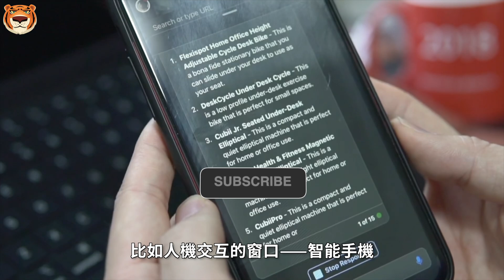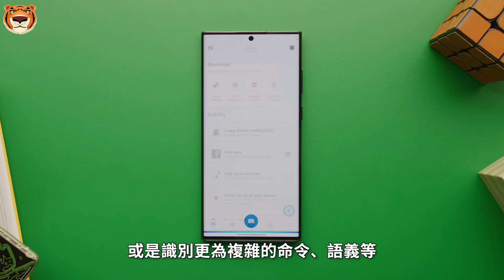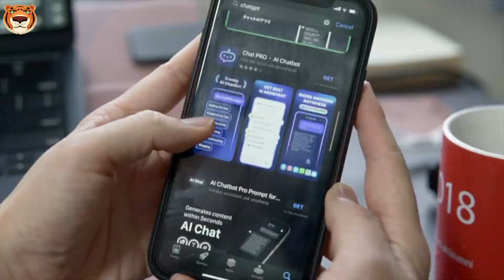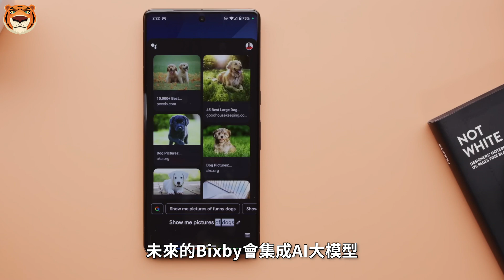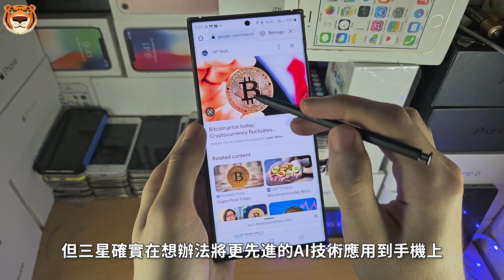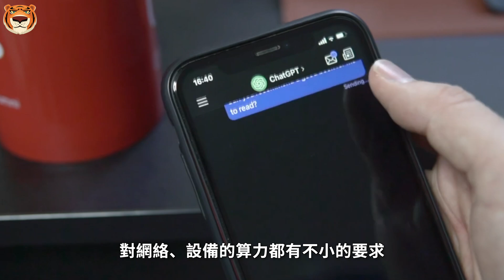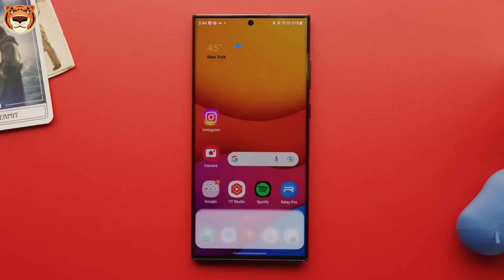三星Galaxy S24携新智能AI，这才叫语音助手！【Technic Tiger】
知名数码博主@i 冰宇宙在Twitter发帖爆料，称三星正在为下一代旗舰手机系列Galaxy S24开发AI技术，并称这项技术与目前的语音交互助手Bixby没有关联。三星研发AI技术具体会应用到智能手机的哪个部分，目前暂未有更多的消息，但这难免会调动网友们的“奇思妙想”.

00:00 三星GalaxyS24AI技术
01:07 AI是語音助手的最優解
03:43 AI大模型加持現實版「賈維斯」才是終點